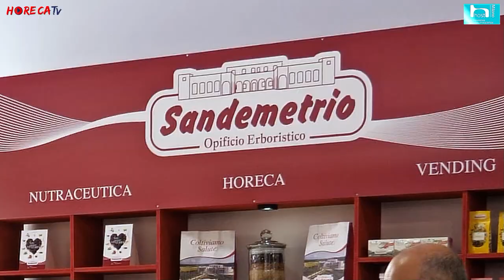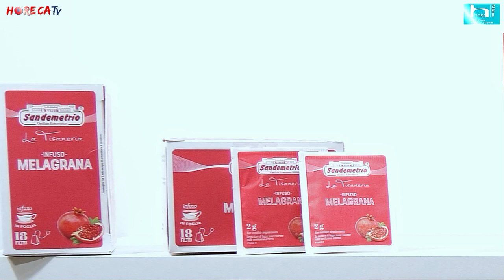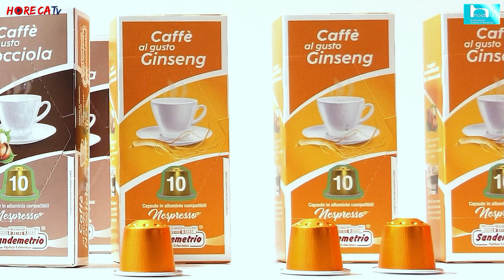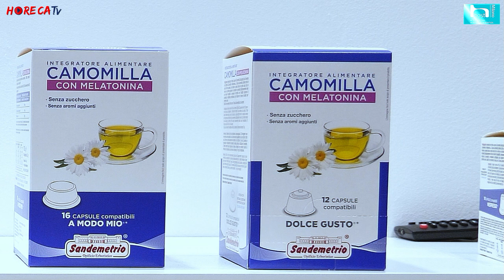HOST 2023 - Intervista con Giuseppe De Rinaldis, Direttore Generale di SANDEMETRIO srl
A Host 2023 Fabio Russo ha intervistato per HorecaTv Giuseppe De Rinaldis, Direttore Generale di Sandemetrio, opificio erboristico che produce tè, infusi, tisane, bevande e altro prodotti per la salute e il benessere coltivando direttamente le erbe utilizzate.

Sandemetrio nasce agli inizi degli anni Settanta grazie al lavoro del Dottor Giuseppe Maria Ricchiuto, pioniere in Italia della fitoterapia; dopo la prima azienda con sede a Verona, a metà degli anni 90 Sandemetrio arriva a Specchia, in provincia di Lecce, con un nuovo stabilimento dove si producono molti prodotti per l’opificio erboristico e nella divisione trasformazione vengono lavorate le erbe per realizzare filtri, cialde e capsule compatibili di infusi, tisane e altre bevande. Sandemetrio vanta un catalogo di più di 120 prodotti totalmete bio pensati per il mercato Horeca, Vending ma anche Retail, tutti completamente naturali e a base di erbe.

A Host sono state presentate alcune novità di prodotto: infuso alla melagrana; camomilla con melatonina proposta in tutti formati; dei caffè aromatizzati (tre cui caffè leccese, al ginseng, liquirizia, cioccolato, sempre in tutti i formati) e, infine, il caffè alla nocciola, al ginseng e mandorla leccese in capsule compatibili Nespresso in alluminio.